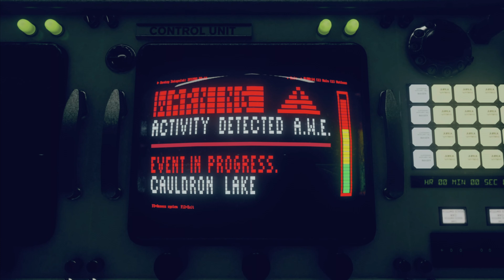Control Ultimate Edition | Ep.15 AWE finale | PS5 gameplay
The ending to Control AWE chapter